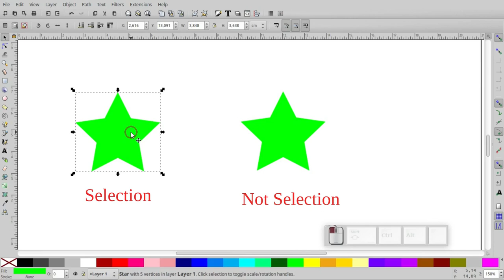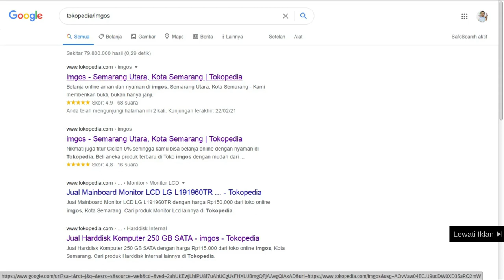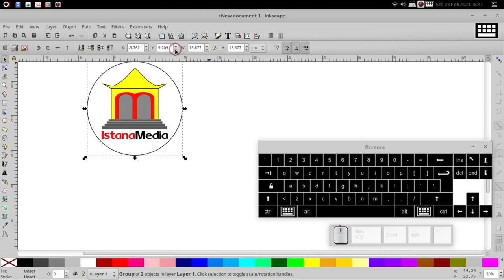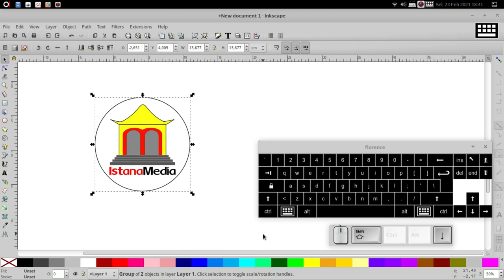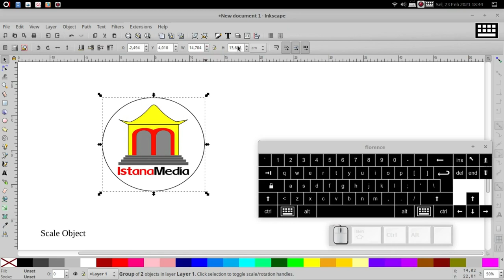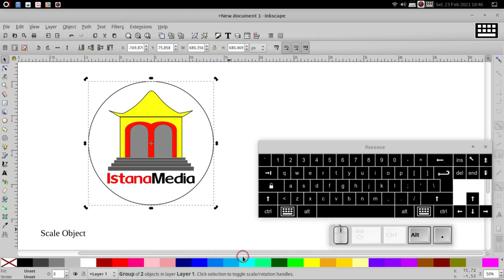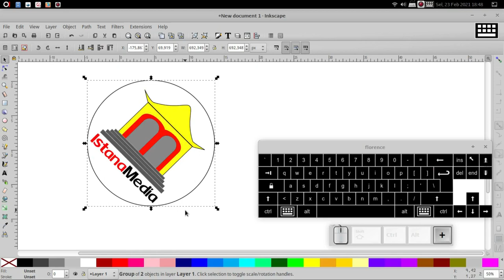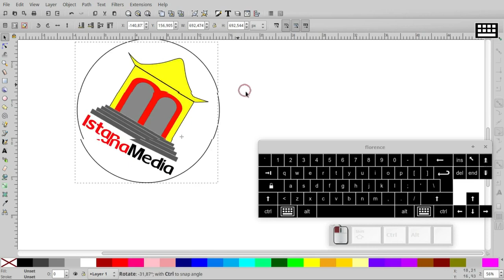Pengenalan Selector Tool Bagian 1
Video Tutorial sederhana berdasarkan buku Desain Grafis dengan Inkscape
- Selection, Drag, Rubberband
- Movi, Scale, Rotation, Skewing